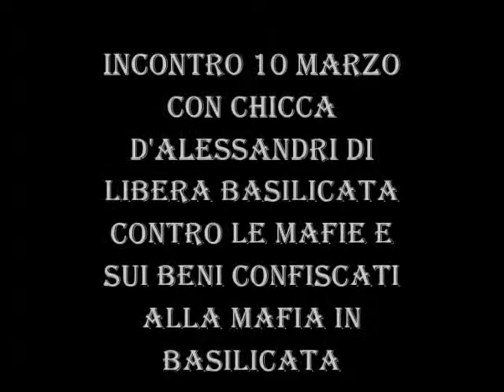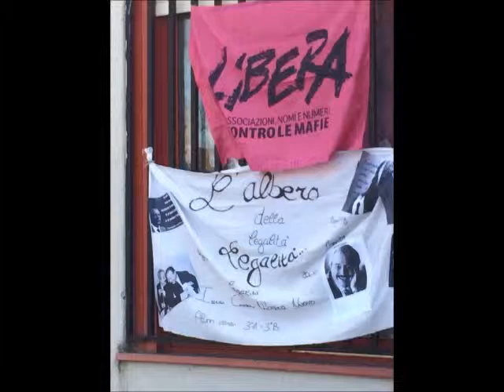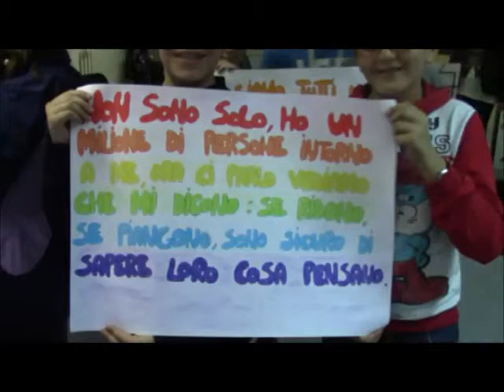III A scuola media B. Croce di Marsico Nuovo (PZ) a.s. 2013/2014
Attività svolte dalla III A della scuola secondaria di 1°grado B. Croce di Marsico Nuovo (PZ) a.s.2013/2014